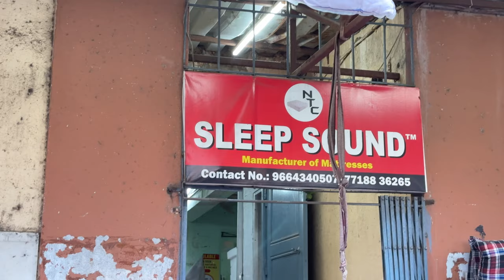Sofa, Bed, Dining Table, Almirah, Mattress, Wardrobe | Cheapest Wholesale Furniture Market In Mumbai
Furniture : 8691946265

Address : shop no 1,2,3, Gurudwara lane, opposite Bata showroom, Raoli camp, Sion East, Sion, Mumbai, Maharashtra 400037

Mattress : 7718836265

Address : Building No B-8,Shop No 05,Sai Navjeevan,New MMRDA Colony Kokari Agar Sion Koliwada Near G.T.B Monorail Station Mumbai, Maharashtra, 400037

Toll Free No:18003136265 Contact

About this video :
If you`re looking for "cheapest clothes" in Mumbai so, now you`re at right place because in this video I`ll gonna show you "cheapest" clothes under very "low price". Because its very difficult to find "budget clothes".